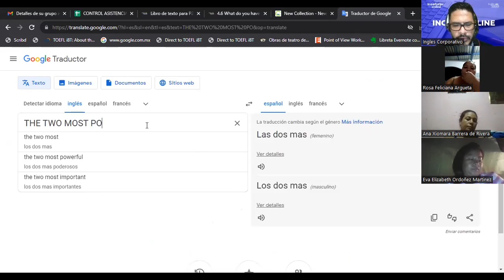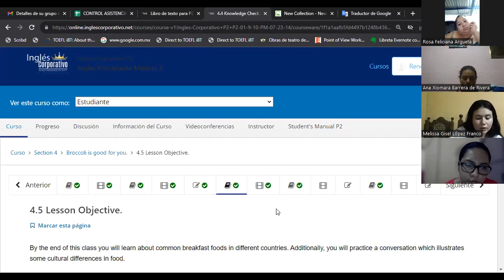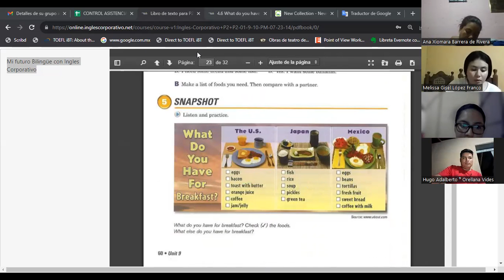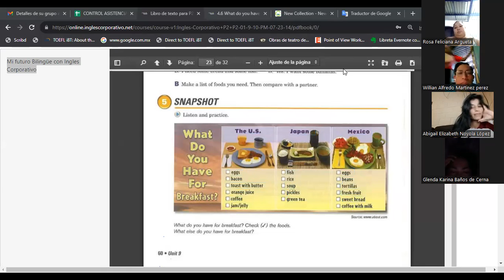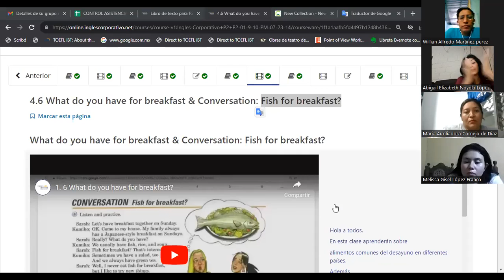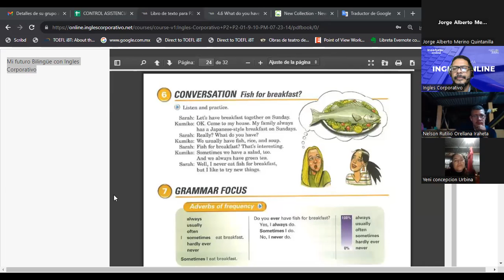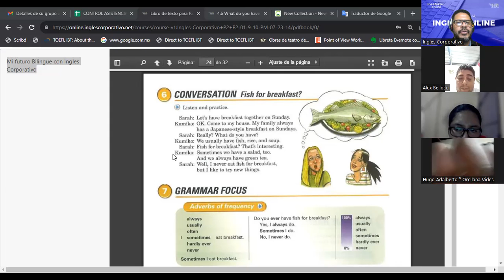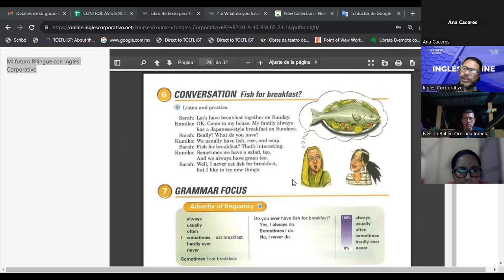SESION 16-18-08-2023-FI-REGAL-54-ESCAMILLA GARCIA-ADVERBS OF FREQUENCY.